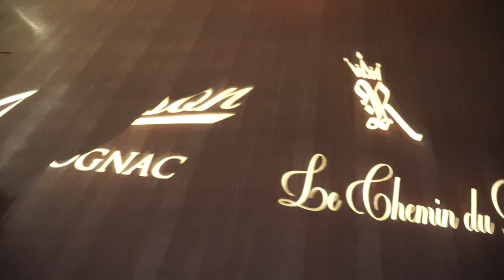50 Cent hangs out with Bay Bay in Dallas and Celebrates with fans with his new